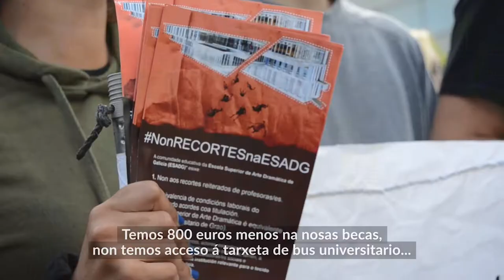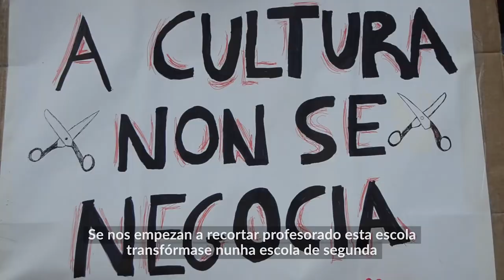NONRecortesNaESADG - 2ª xornada dunha folga histórica (Pontevedra, 18/9/18)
[VÍDEO] Segundo día de folga histórica na ESAD de Galiza, secundada polo 100% de profesorado e alumnado

Concentráronse diante da sede da Xunta en Pontevedra e esixiron a destitución do inspector que validou os recortes